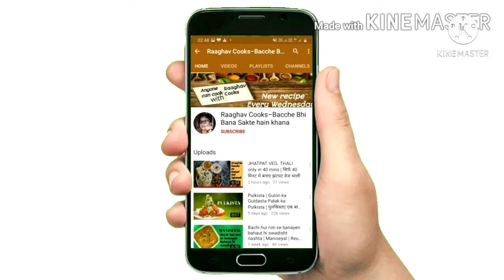Bachi hui sabzi se aisa shaandaar nashta ki ungliyaan chaat te reh jaayenge | Veg. Kebabs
Mujhse judne ke liye mujhe mere social platforms par follow karen

channel is for general purposes only and should NOT be considered as professional advice. All opinions expressed here are my own  based on my personal experience  and All the content published on this channel is my own creative work and is protected under copyright law and in case you need to use my content for any purpose please write to me  -